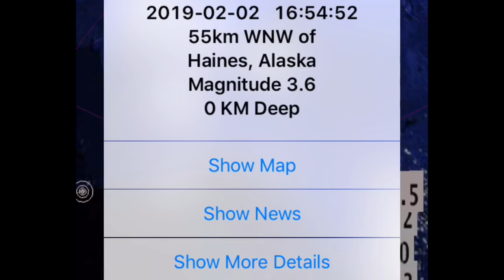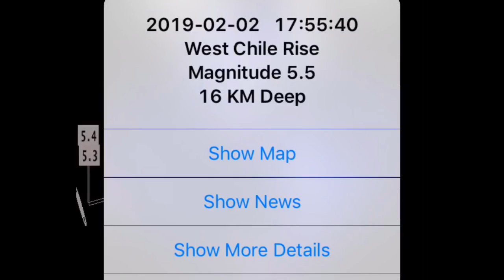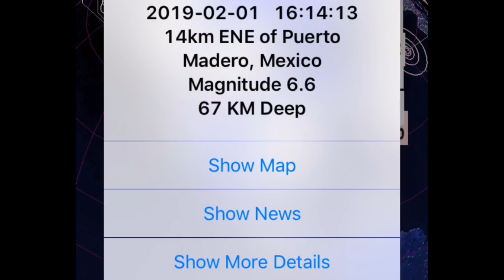Global Weather / Earthquakes / Heavy Snow & Floods California / Cascadia Rumbling February 2, 2019